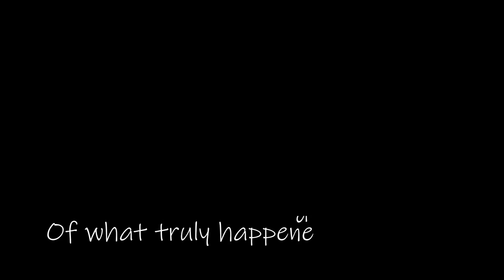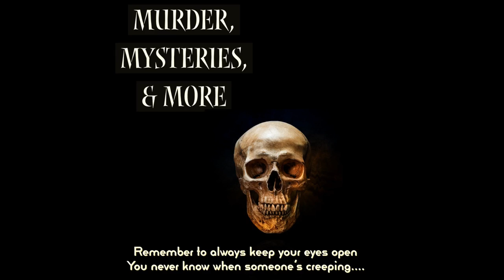What is the New York Robbery Ring?💸: Julio Ramirez's death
Happy Friday!!😊
Welcome to another episode of Murder, Mysteries, and More.
New York City is known as one of America's safest cities.
Julio was born August 16th, 1996🎂
Friends and Family describe Julio Ramirez as a sweet, hardworking young man.
He attended college in Brooklyn, New York.
Julio not only obtained two bachelors, but he also had two  masters degree.
On his free time Julio enjoyed social drinking in the hells kitchen area🔪
On April 21st, 2022 Julio went out with some friends.
He was last seen outside the Ritz Bar and lounge.
That night Julio hopped in a cab with 3 strange men...😲
An hour later, the cab driver notified the NYPD that he had an unresponsive passenger...
Julio's family and friends had been trying to get ahold of him with no luck.
After the family called a few hospitals because they thought their son may have got into a wreck, they found out he passed away😔
Coroner believes he died as a result of an overdose.
However, what's suspcious is 3 days after Julio passed his brother went to check his bank account.
Poof. 20, 000 was gone.💸
The biggest question lies. who took this money?